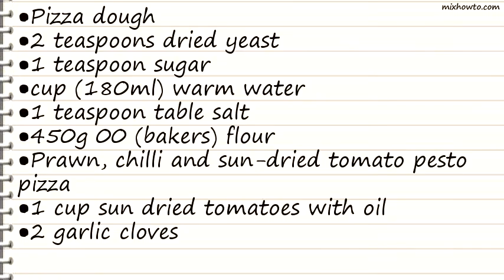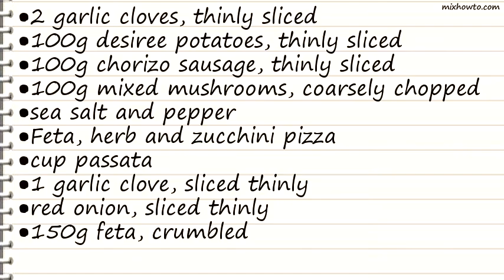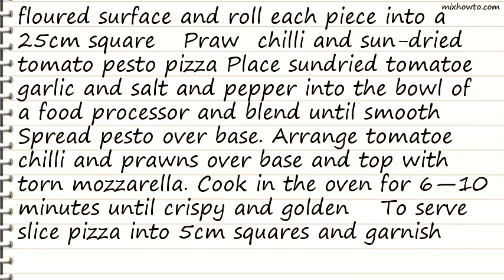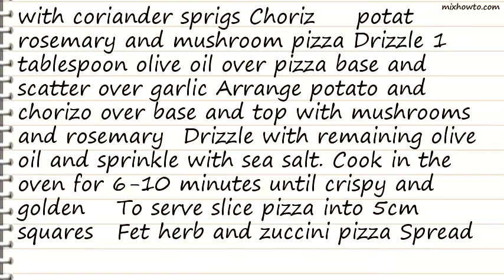Recipe Pizzas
INGREDIENTS:
●Pizza dough
●2 teaspoons dried yeast
●1 teaspoon sugar
●cup (180ml) warm water
●1 teaspoon table salt
●450g 00 (bakers) flour
●Prawn, chilli and sun-dried tomato pesto pizza
●1 cup sun dried tomatoes with oil
●125g mozzarella balls
●125g cherry tomatoes, halved
●1 long red chilli, finely sliced
●200g green prawns, peeled and coarsely chopped
●coriander sprigs
●Chorizo, potato, rosemary and mushroom pizza
●100g desiree potatoes, thinly sliced
●100g chorizo sausage, thinly sliced
●100g mixed mushrooms, coarsely chopped
●sea salt and pepper
●Feta, herb and zucchini pizza
●cup passata
●1 garlic clove, sliced thinly
●red onion, sliced thinly
●150g feta, crumbled
●1 zucchini, sliced into ribbons
●1 tablespoon thyme, picked
●1 tablespoon oregano, coarsely chopped
●1 tablespoon flat leaf parsley, picked
●cup wild rocket